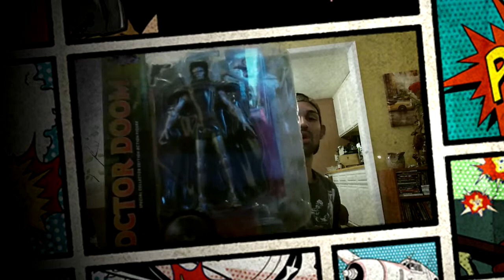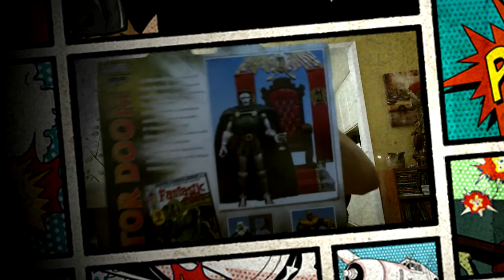Marvel Select Unboxing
MARVEL SELECT Dr DOOM Unboxing/Channel Update